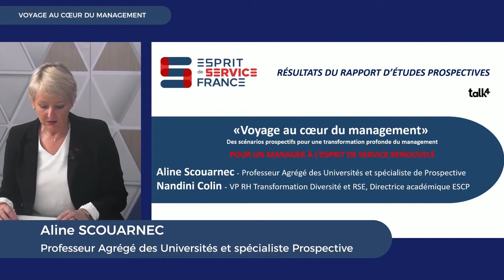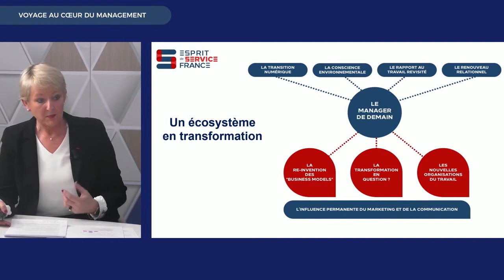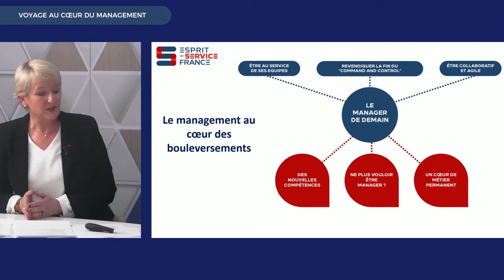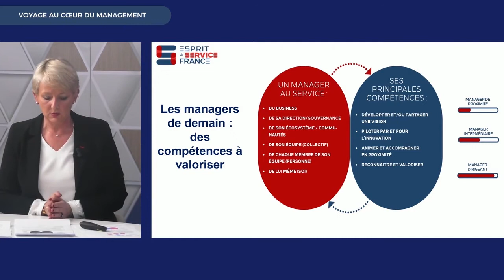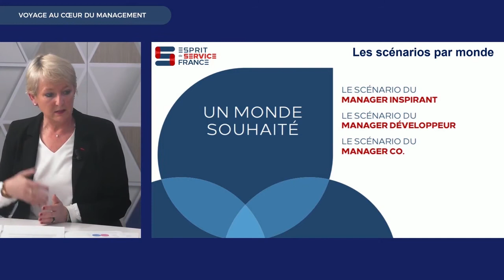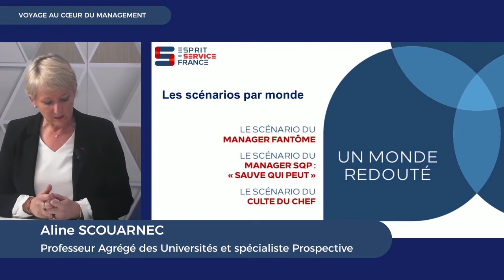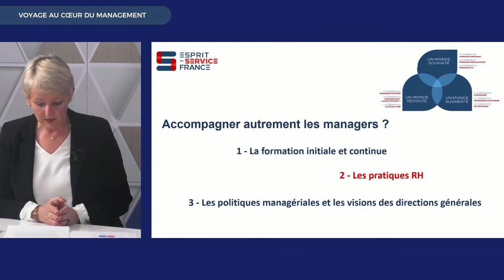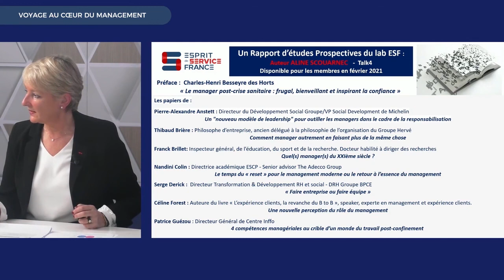Convention 14 ESF P3 - Voyage au coeur de management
Aline Scouarnec, Professeur Agrégé des Universités et spécialiste Prospective et Nandini Colin, Transformation Diversité et RSE, nous présentent les principaux enseignements portés par le premier rapport d'étude issu du Lab' Prospective Esprit de Service France : "Voyage au coeur du Management" - Pour un manager à l'Esprit de Service renouvelé.
Dans un écosystème en profonde transformation, quelles sont les perspectives du management de demain ? Quels sont les risques et les opportunités qui s’ouvrent aujourd’hui à nous ?
L’analyse et la réflexion d’ Aline Scouarnec nous permettent de dépasser les chiffres pour aller plus loin et nous offrir une vision aboutie et pertinente de ce que pourrait être demain.
Entretien mené par Charles Henri Besseyre des Horts.